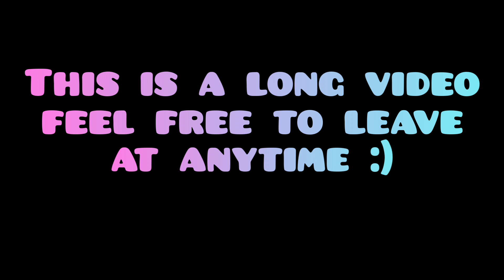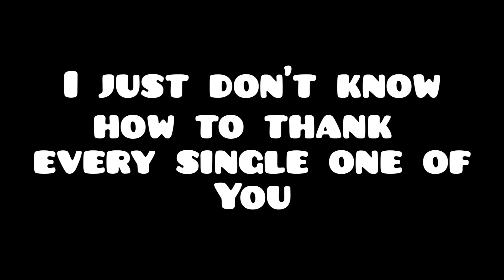Friday Night Funkin 3D REMAKE || FULL GAME Week 1 - 6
I have finally finished all the weeks in my  Friday Night Funkin 3D Remake!!! I am so happy that y'all have stuck by me in this game creating process and were patient in waiting for updates, it makes me feel like I haven't wasted anytime doing what I love...

Of course its not over yet!

NEW updates will still come out in the future, like new skins, options, HD Audio and so so so sooo much more!